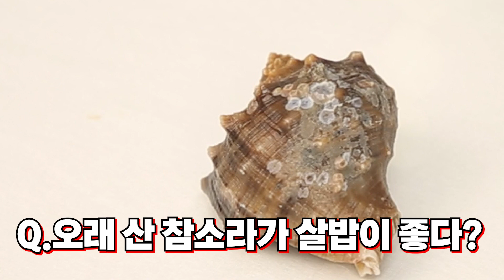술이 쭉쭉 들어가는 마성의 조합!!ㅣ참소라 숙회 레시피[소식좌ep.05]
간장에 질린 대표님의
특❕별❕한 쿠킹로그👨‍🍳

해산물은 싫지만 소주와 함께한다면?!
종류불문 하나의 해산물과 한잔의 소주🍶
소주와 식사하기 본좌👍
대표님의 본격 먹방 시작합니다✨

영상 속 레시피가 궁금하다면

🌝궁금한게 있다면 댓글 남겨주시고요!